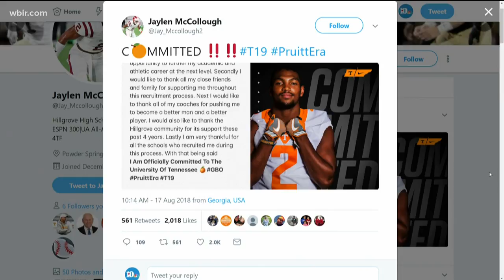Vols have new four-star safety commit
Jaylen McCollough announced during a pep rally at his high school this morning he committed to UT over South Carolina, Auburn, and Alabama.